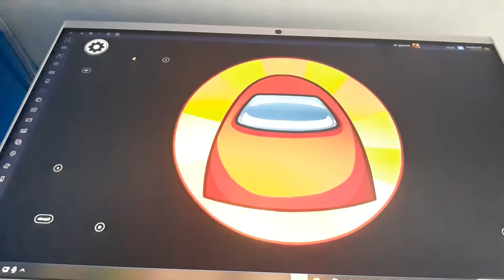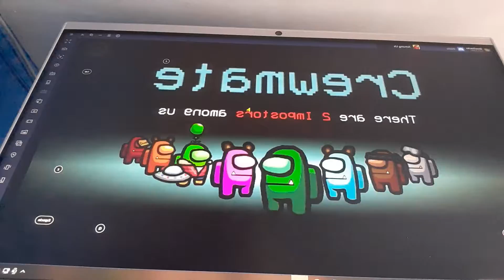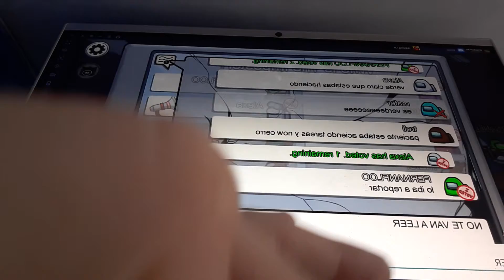among us pero soy paciente0